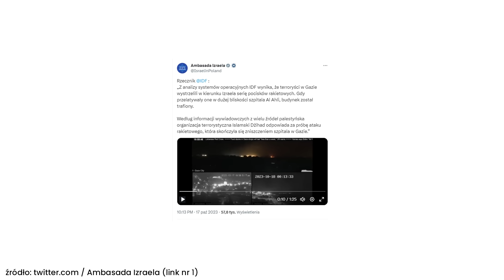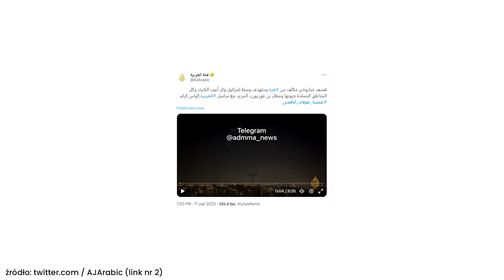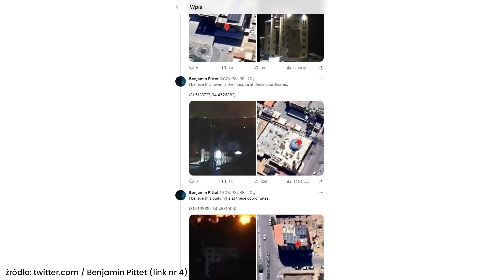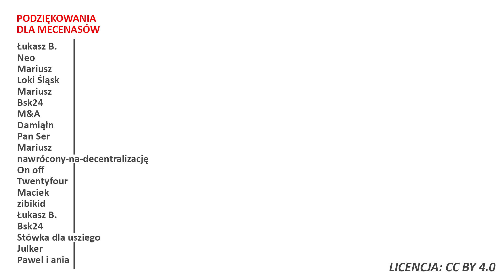Wybuch w szpitalu w Gazie! W poszukiwaniu prawdy!